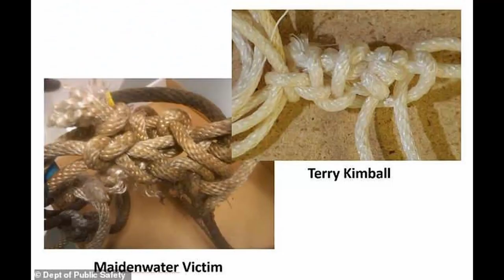TRUST HIM: The Case of Scott "Hannibal" Kimball | A Noetic Nomad Perspective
Very excited to be diving in on this story with all of you!